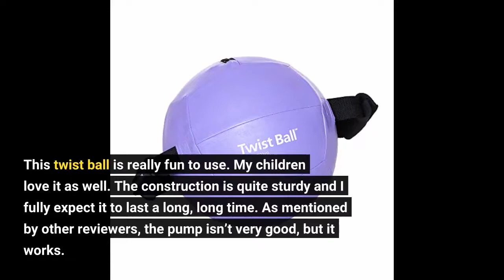Review Merrithew Twist Ball with Hand Pump, Purple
More Reviews

Merrithew Twist Ball with Hand Pump, Purple

This twist ball is really fun to use. My children love it as well. The construction is quite sturdy and I fully expect it to last a long, long time. As mentioned by other reviewers, the pump isn’t very good, but it works.
The trick to getting the outer material like the ad picture is to blow up the ball as much as you can, and use it a few times. This will allow the inner ball material to stretch some.
Then the ball can easily be inflated more.
This is a pretty neat exercise ball. Its 2.2kg and the weight is shifting as you move so it does engage your core muscles.
There are however a few things the manufacturer should work on...here are some pros and cons: + easy to use (assuming you are at least somewhat of a fitness enthusiast) + the outer shell with the handles and the ball itself are good quality - the included pump sucks - I had to take it apart and put it back together to make it work (when I first took it out of the box it wouldnt push any air what-so-ever) and the needle doesnt necessarily fit properly (but its possible to make it work) - it takes a bit of work to insert the "needle" into the ball in a way that it actually pushes air into the ball + once you figure out the right position of the needle, the ball is easy and fairly quick to inflate - the picture is a bit deceiving, the outer shell is not as tight as the picture shows no matter how well you inflate the ball.
All in all, I think this is a decent product, though the $87.99 price tag seems really steep.
I will make a simple review for this twist ball because I do not have any complaints. I have a 10lbs medicine ball at home and since the day I received this ball with the hand pump I havent used my old one once.
The straps makes my hand much more comfortable and makes me squeeze few more reps. I live in an apartment and bouncing my heavy semi solid medicine ball makes alot of noise.
This ball is mostly a heavy object surrounded by a hand pumped balloon makes my ab workout a bit more quiet. It doesnt come with instruction as to how to pump the ball and also no exercise example.
But you dont need to be a genius to figure it out yourself.
This twist ball is well made and all materials seem very strong, I expect it to last. The inner inflatable ball can easily be removed if you wish.
The pump that came with it is very cheaply built and mine actually broke as I was inflating it but no Biggy I didn't even know it came with a pump when I ordered it.
Knocking one star off as the price is a little steep but I guess you get what you pay for.
I have been trying this medicine ball and included into my weekly exercises and its helps very much for in my case the upper body and arms. The medicine ball is not so big and the quality is pretty good.
The only small con I could mentioned is that is very hard to inflate at the beginning but over all pretty good for my needs as per training purposes.
The Merrithew Twist ball is a great exercise ball for light work out for anyone regardless of you level of fitness or age.
I takes some effort to pump it up with the supplied hand pump, it took me about 5 mins to pump it up fully which was a workout for me and I had to stop and rest a few times.
At 6 pounds it is the right weight for me to do hand exercises and the size of the fully inflated ball is only 12" in diameter the perfect size not too big not too small.
The handles are soft and comfortable to grip and can be removed to be washed when needed. The shifting center of gravity of the weight inside the ball creates a unique resistance and enhances the exercise experience.

30 Day Amazon Prime Trial